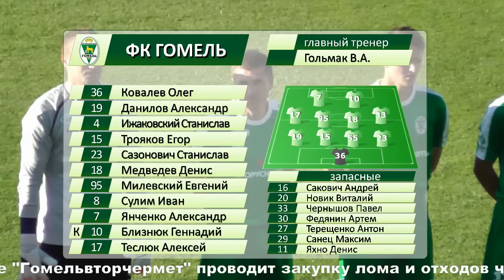Гомель 0-0 БАТЭ. 14.08.2015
Видеообзор матча 15 тура чемпионата Беларуси Гомель 0-0 БАТЭ. 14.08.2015